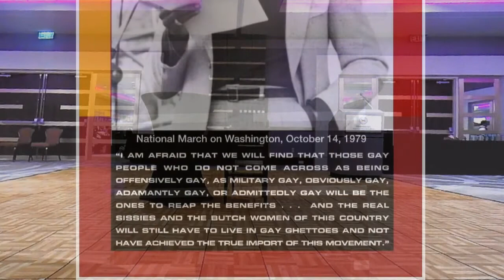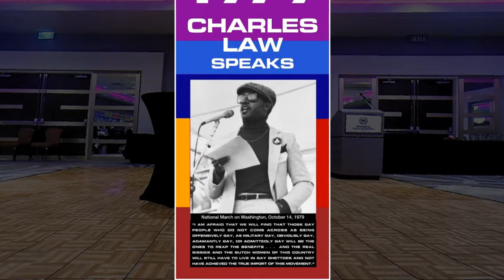Kate Bornstein 2015 Unity Banquet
Kate Bornstein speaking at the 23rd Annual Transgender Unity Banquet in Houston, Texas 19-September-2015.

The Houston Transgender Unity Committee (HTUC) presents the Unity Banquet each year to raise funds for scholarships, small grants, and outreach activities. HTUC is an independent committee  withing the Transgender Foundation of America (TFA).
For more information on TFA, visit the TFA website TFAHouston.com.